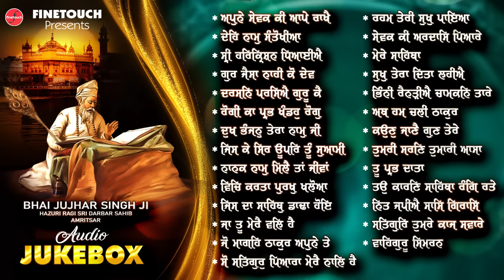New Shabad Gurbani 2023 | Non Stop Shabad Gurbani 2023 | Jukebox | Shabad Kirtan 2023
@FinetouchDhurKiBani   & Rupinder Singh Presents The Official Jukebox Of Latest Shabad Gurbani 2023 Jukebox

Ragi - Bhai Jujhar Singh Ji (Hazuri Ragi Sri Darbar Sahib Ji)
Jukebox - Non Stop Shabad Gurbani 2023 (Jukebox)

Amazon Music :
Jiosaavn :
Wynk :
Hungama -
YouTube Music -
Resso -